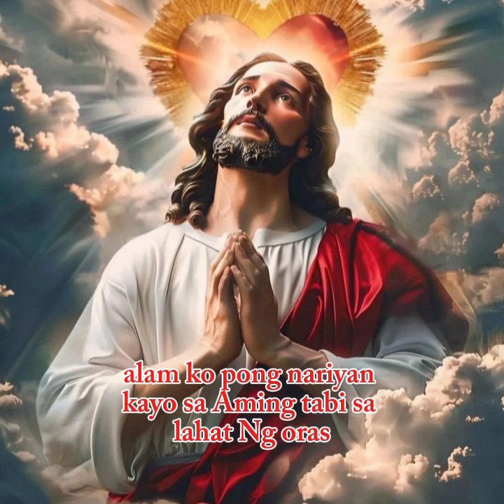June 26, 2024